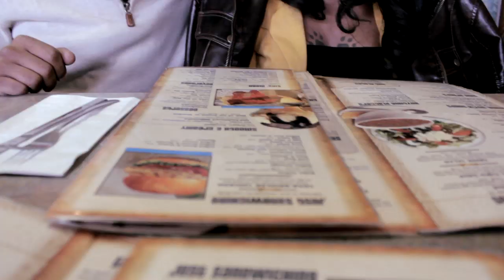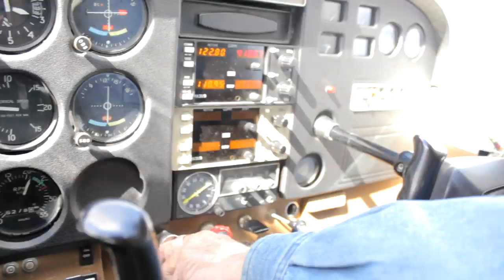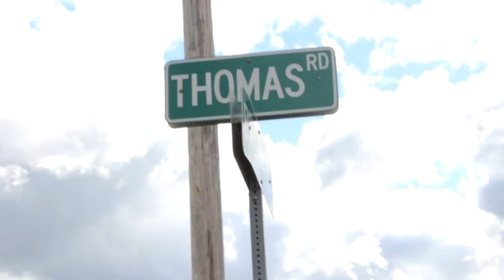Prestige Madison (Ft) Donnell Thomas - Aviator (Official Music Video)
Prestige Madison  & Donnell Thomas  come up with there own version of Elle Varner - I Dont Care

Video Edited and filmed by Prestige Madison / Madson Films 2012

Follow on twitter @dagreatprestige
Facebook Prestige Madison
                 Donnell Thomas